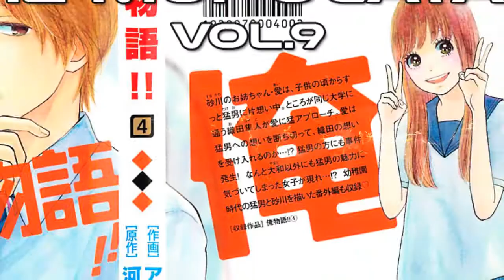Top 10 Japan's Weekly Manga 2015 (#21)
Song: ES_All I Need Is Me - Alexander Bergil

#01 One Piece Vol.78
This Week's Sales: 1,676,264

#02 Ansatsu Kyoushitsu Vol.15
This Week's Sales: *,423,828

#03 Bleach Vol.68
This Week's Sales: *,223,964

#04 Toriko Vol.35
This Week's Sales: *,142,908

#05 Ore Monogatari! Vol.9
This Week's Sales: *,106,865

#06 Shin Tennis no Ouji-sama Vol.15
This Week's Sales: *,*95,078

#07 Tokyo Ghoul:re Vol.3
This Week's Sales: *,*84,610

#08 Gin no Saji Vol.13
This Week's Sales: *,*76,965

#09 Nanatsu no Taizai Vol.15
This Week's Sales: *,*71,215　*

#10 Kimi to Boku. Vol.15
This Week's Sales: *,*70,535